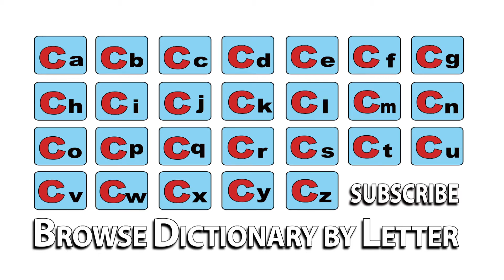Comedy - Meaning | Pronunciation || Word Wor(l)d - Audio Video Dictionary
Comedy - watch the video to know the pronunciation & definition / meaning of the

word.